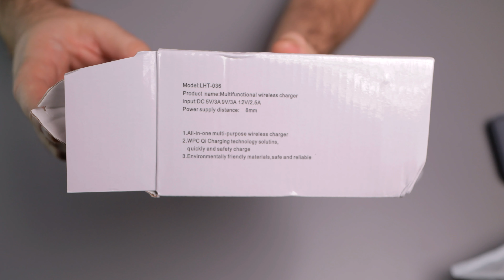Беспроводное зарядное устройство 3 в 1 для iPhone и Samsung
Ребята ПРИВЕТ!!! Меня зовут Антон Селиванов и вы на канале ХОЧУ КУПИТЬ. Сегодня давайте посмотрим, потрогаем и оценим недорогое беспроводное зарядное устройство 3 в 1 для iPhone и Android.